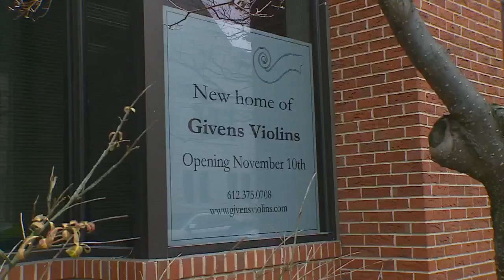Company Moves Fragile, High-Priced Violins Through Downtown Minneapolis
Some valuable and fragile instruments had to be carefully moved through downtown Minneapolis today. The Claire Givens Violin shop is being forced out of its long-time location, Mike Binkley reports. WCCO 4 News at 6 - Nov. 4, 2015